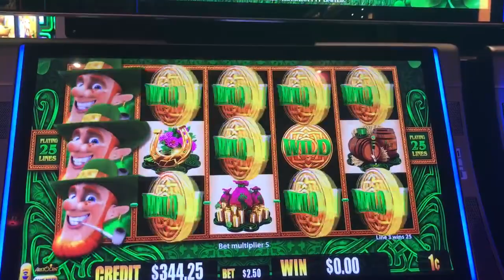Slot Machine Big Hits/Bonus Play Action